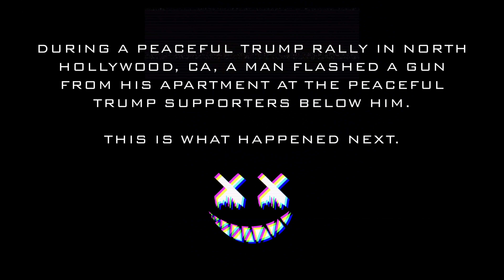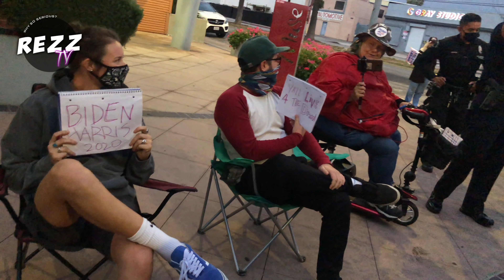Man Flashes GUN At Trump Supporters, Gets ARRESTED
◼️ Get Your REZZ Shirts Here!